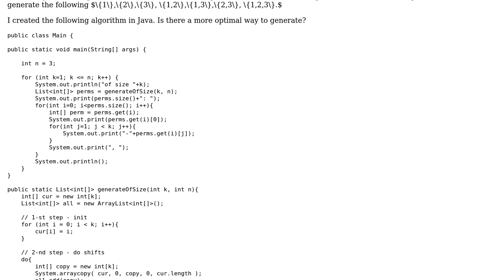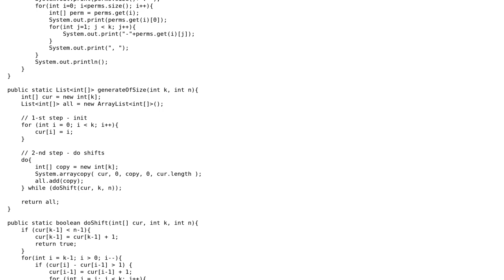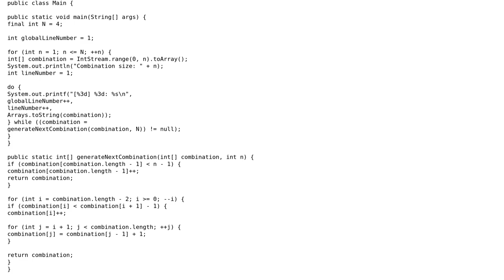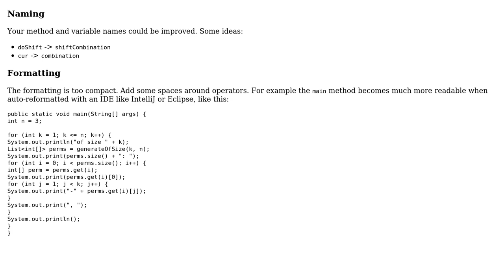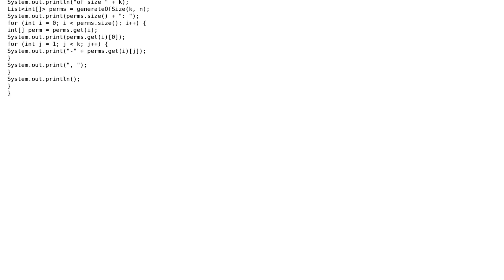all combinations of all sizes less than N (2 Solutions!!)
all combinations of all sizes less than N

With thanks & praise to God, and with thanks to the many people who have made this project possible! | Content (except music & images) licensed under CC BY-SA | Music | Images & others | With thanks to user Sergey Malyutin user janos user coderodde and the Stack Exchange Network Trademarks are property of their respective owners. You are responsible for your own actions.